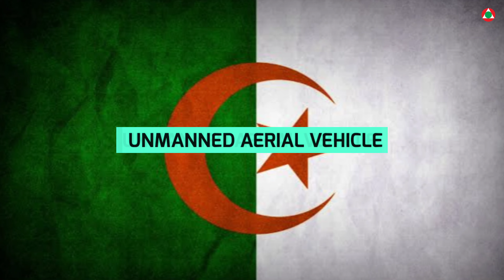Lebanese Air Force Power 2024 || Air Force of Lebnon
The Lebanese Air Force (LAF) (Arabic: القوات الجوية اللبنانية, romanized: Al Quwwat al-Jawwiya al-Lubnaniyya) is the aerial warfare branch of the Lebanese Armed Forces. The seal of the air force is a roundel with two wings and a Lebanese Cedar tree, surrounded by two laurel leaves on a blue background.

The Lebanese Armed Forces (LAF; Arabic: القوات المسلحة اللبنانية, romanized: Al-Quwwāt al-Musallaḥa al-Lubnāniyya), also known as the Lebanese Army[3] (Arabic: الجيش اللبناني, romanized: Al-Jaish al-Lubnani), is the military of the Lebanese Republic. It consists of three branches, the ground forces, the air force, and the navy. The motto of the Lebanese Armed Forces is "Honor, Sacrifice, Loyalty" (Arabic: "شرف · تضحية · وفاء" - Sharaf.Tadhia.Wafa').

This video is for educational purpose only.Copyright  Under Section 107 of the Copyright Act 1976, allowance is made for "fair use" for purposes such as criticism, comment, news reporting, teaching, scholarship, and research.

Important Note : - All the images shown in the video belongs to the respected owners and not us.
We are not the owners of any pictures showed in the video.

The video is based on my internet research and thus may not be 100% accurate.

(Note :-  We do not endorse war , the aim of this channel is to provide information to the viewers and to spread awareness and education.

Music is belongs to the respected owner not to me.